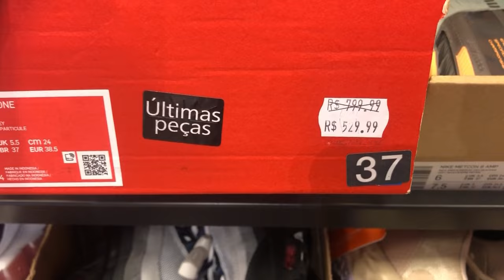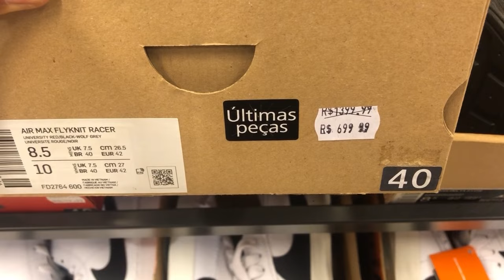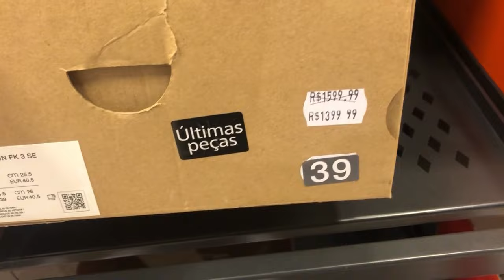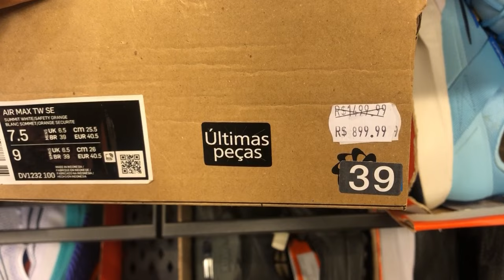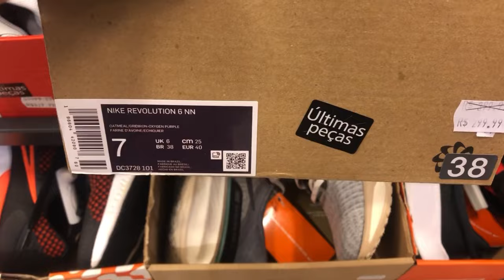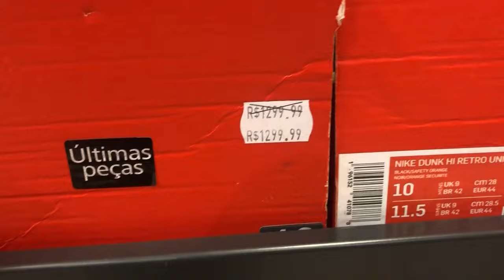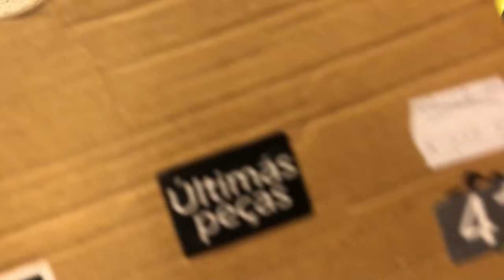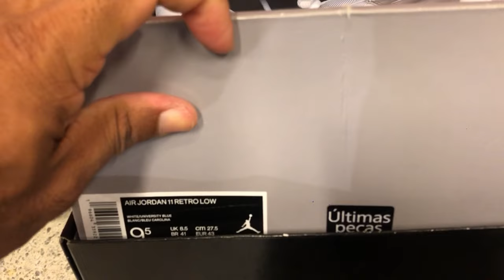OUTLET NIKE SÓ TÊNIS TOP - VAPORMAX - JORDAN 11 - AIR FORCE - DUNK - PEGASUS - INVENCIBLE - TN - TW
MUITOS TÊNIS SENSACIONAIS - OUTLET PREMIUM GRANDE SP - NIKE